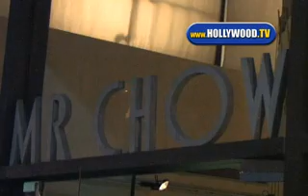'Twas A Magical Night At Mr. Chow: Magic Johnson Appears!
It was a magical night at trendy Mr. Chow in Beverly Hills Friday night, as none other than baskeball legend Magic Johnson appeared.  The former L.A. Lakers star arrived in a nice, clean suit and was very friendly with all his fans and attending paparazzi.